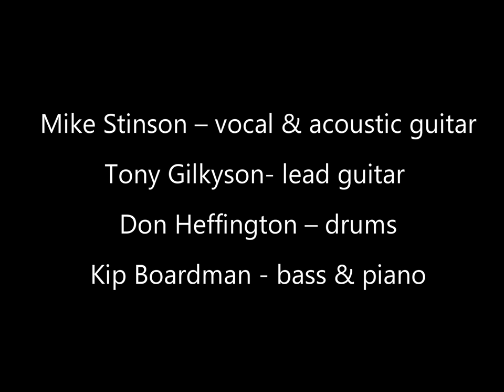Mike Stinson "The Good Old Days"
I was recording Larry Hosford and Mike Stinson at a studio in Montara, California about 2002,  Larry said to Mike and me, “You got to be careful of your Repertorie, your songs have a way of living themselves out.”  Larry was singing Mike's song, “The Good Old Days”  Larry changed “when” to “if”.  Giving the listener an option.  I'm still rolling that around in my head, along with all the other time I spent with Larry.

Here's Stinson's original version that I produced when I lived in East Hollywood.  It was recorded around 2001 on Occidental Blvd with Tony Gilkyson on guitar, Don Heffington on drums and Kip Boardman on bass and piano.  Recorded on a 8-track reel to reel by me of course.

There were only 2 pressings of the record.  If yours doesn't have a barcode and a metallic red label it's a collectors item.  I still have a few copies left

Mike Stinson – vocal & acoustic guitar
Tony Gilkyson- lead guitar
Don Heffington – drums
Kip Boardman - bass & piano

from the album “Jack Of All Heartache"

photo by Chris Strother

recorded & produced by Charlie McGovern